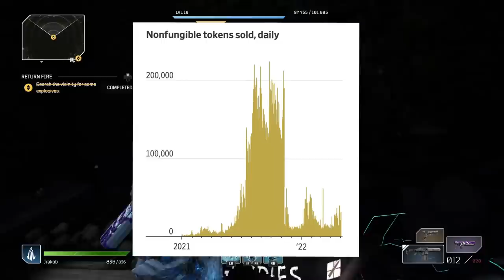Esse jogo deu PREJUÍZO e pode FALIR e ser FECHADO!